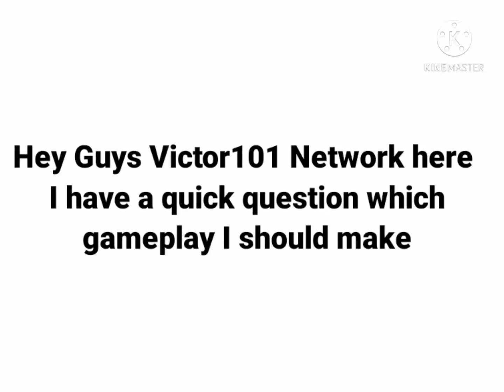question for you guys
make sure you vote  the  one with the most votes  is going to be my next video on my YouTube channel